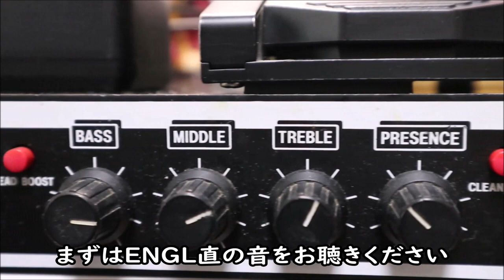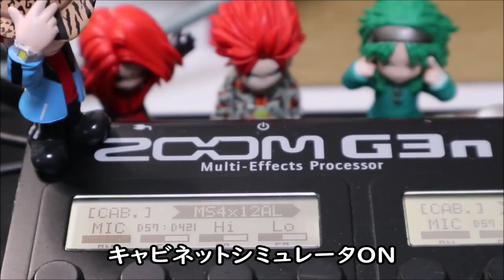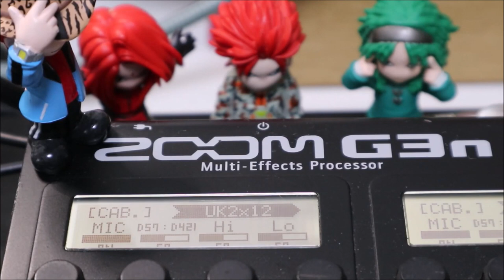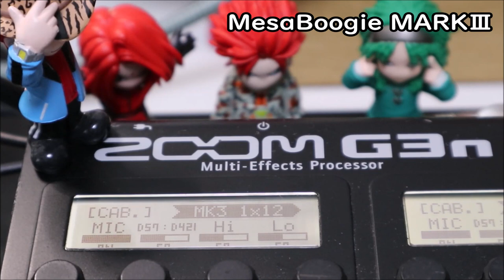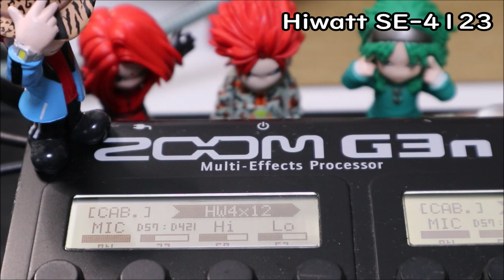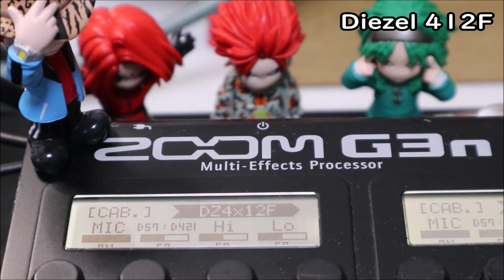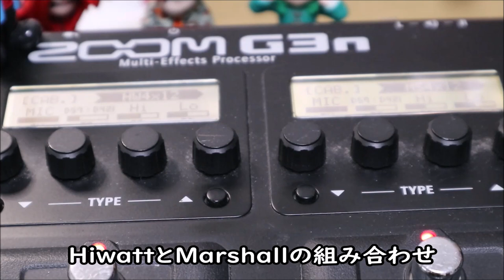お気に入りの歪みとZOOM G3nのキャビネットシミュレータで宅録サウンドをレベルアップ！